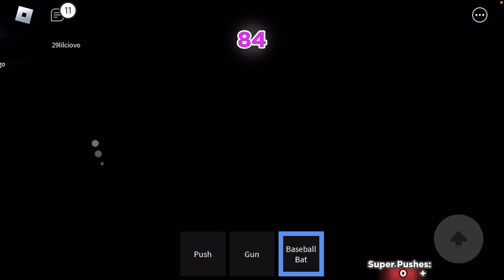Roblox Squid Game. How long can we survive?